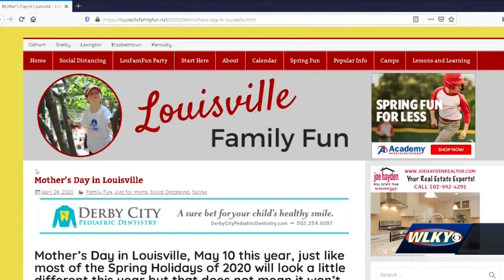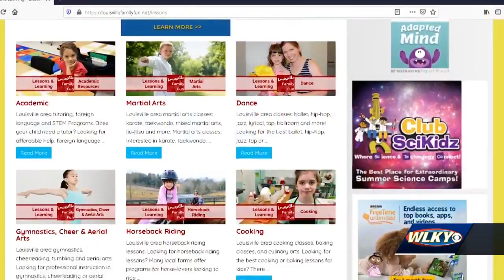Mother's Day ideas for kids to do at home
Mother's Day may be celebrated differently for many people this year, but there's no reason it can't still be all about mom.